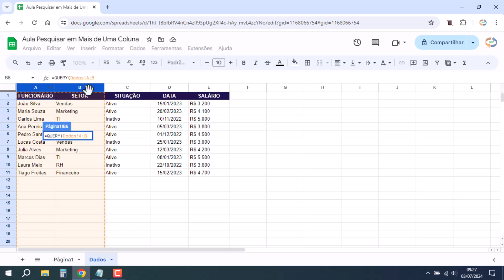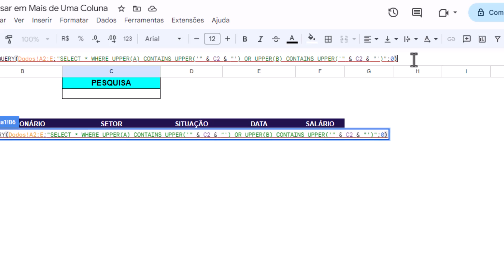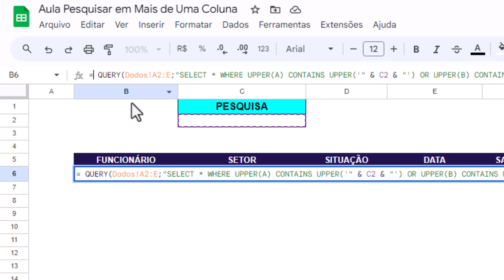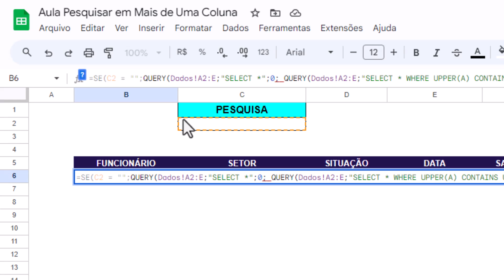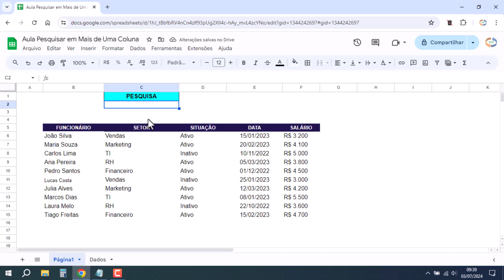Pesquisar em Mais de Uma Coluna no Google Planilhas | FUNÇÃO QUERY | Passo a Passo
✅Venda de Coleção de Planilhas Google Prontas:
Como pesquisar em mais de uma coluna no Google Planilhas utilizando a função query. Passo a passo para buscar registros no Google planilhas considerando o critério de pesquisa em duas colunas. Muito simples pesquisar em todas as colunas da planilha Google com fórmula Query.